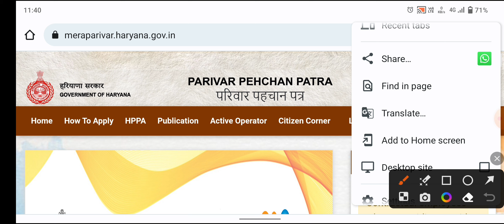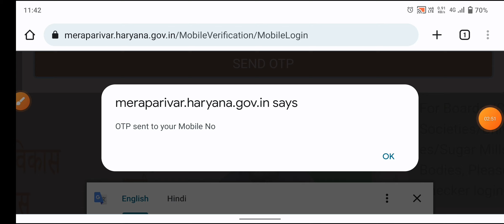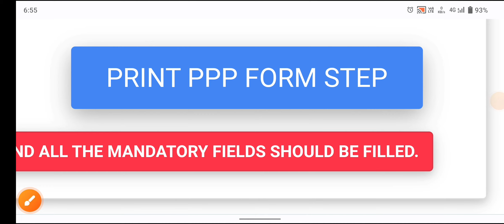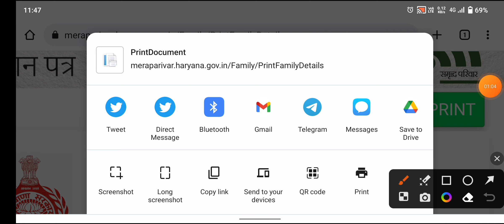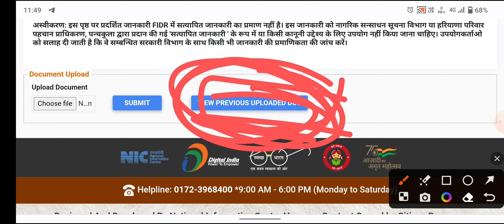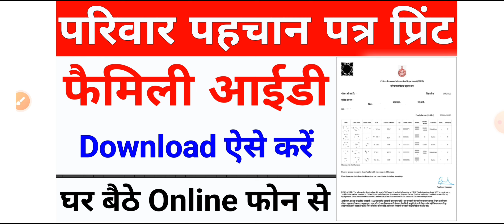Family ID Download kaise karen | How to Download Parivar Pehchan Patra Haryana online | PPP ID Print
Yours Query:-

फैमिली आईडी डाउनलोड कैसे करें
फैमिली आईडी प्रिंट कैसे करें
फैमिली आईडी कैसे देखें
फैमिली आईडी ऑनलाइन कैसे निकाले
परिवार पहचान पत्र डाउनलोड कैसे करें
परिवार पहचान पत्र प्रिंट कैसे करें
family ID download kaise karen
family ID print kaise karen
family ID kaise check Karen
Parivar pehchan Patra Download kaise karen
Parivar pehchan Patra print kaise karen
PPP ID download kaise karen
PPP ID Print Kaise Karen
how to download Parivar pehchan Patra
how to download family ID
how to download PPP ID
how to print family ID
how to print Parivar pehchan Patra
Family ID New Update Haryana